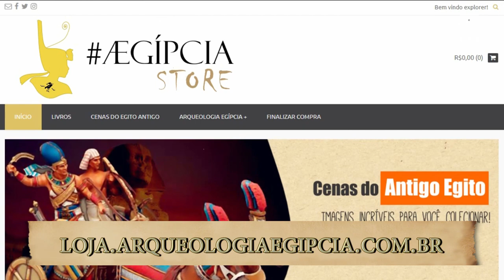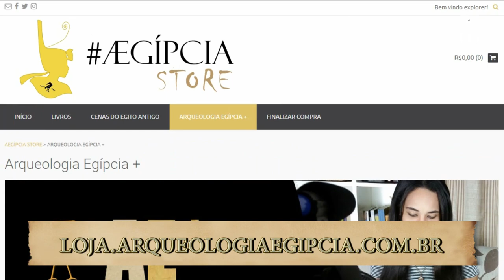Máscara do faraó Tutankhamon | Artefatos arqueológicos incríveis!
A máscara de Tutankhamon é um dos artefatos arqueológicos mais surpreendentes advindos da Antiguidade. Feita em ouro e pedras semi e preciosas, ela tinha não só como objetivo retratar o rei, mas passar uma mensagem divina.

.:: Problemas com a barba da máscara:

Cola na barba da máscara mortuária de Tutankhamon: O que ocorreu nas últimas horas?

Restauro da máscara mortuária de Tutankhamon está em andamento

Barba de Tutankhamon: Cera de abelha foi a solução

.:: A máscara não é de Tutankhamon?

NOSSA LOJA! Produtos feitos por um explorer para exploers

QUER ENVIAR ALGUMA COISA PARA A GENTE PELO CORREIO? TÁ AÍ O ENDEREÇO:

CEP 49046970
Aracaju – SE